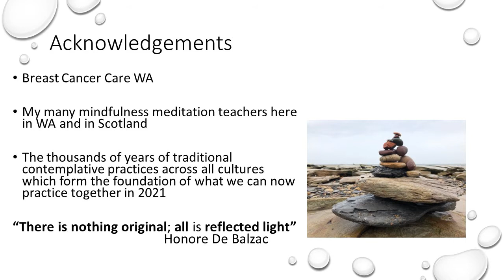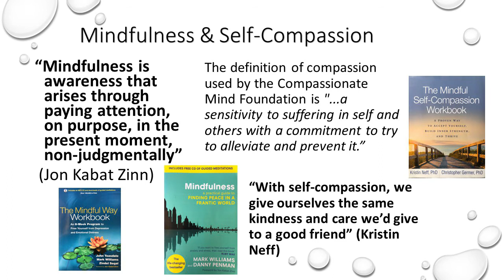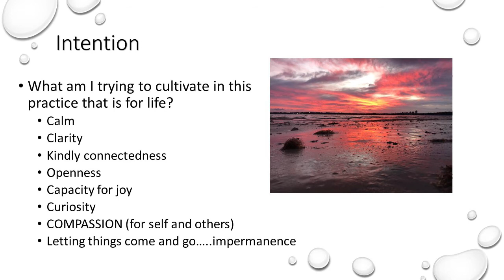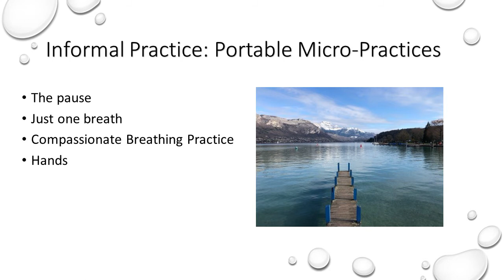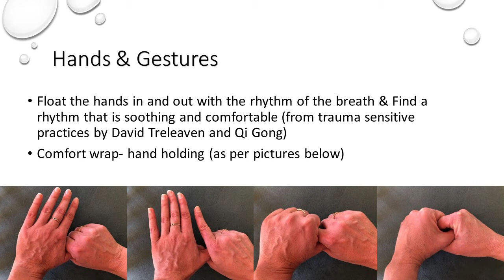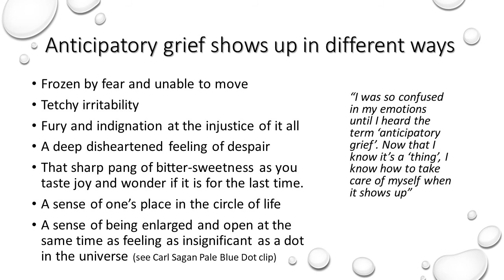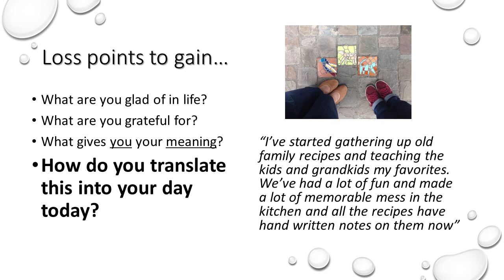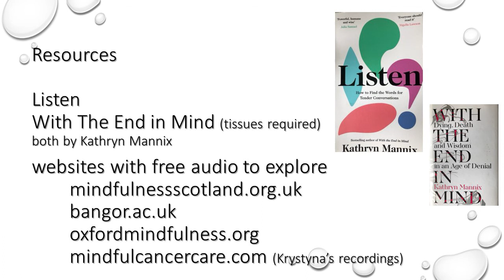Mindfullness Self Compassion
Krystyna Glinski, Clinical Psychologist at Fiona Stanley Hospital Breast Centre talks about the benefits of mindfulness and takes us through a number of mindfulness practices.
She also talks about anticipatory grief, which is the grief that occurs before an impending loss.